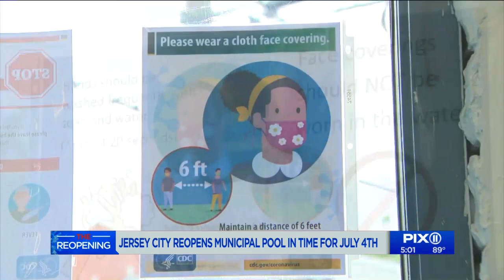Jersey City reopens municipal pool in time for July 4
Jersey City Mayor Steven Fulop announced that Pavonia/Marion Municipal Pool would reopen on Friday, just in time for the holiday weekend, but with restrictions to protect the public from COVID-19.